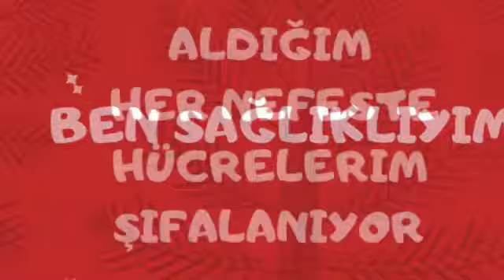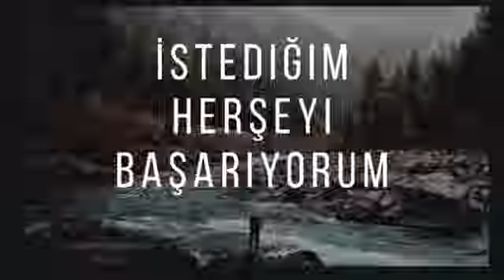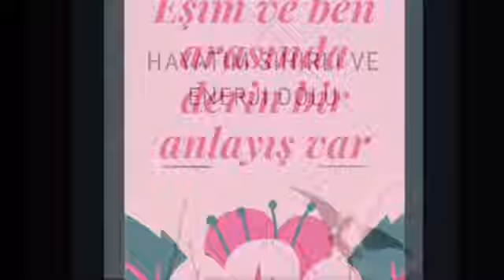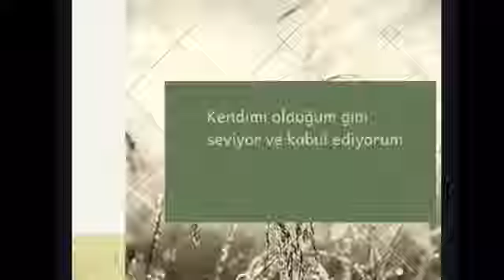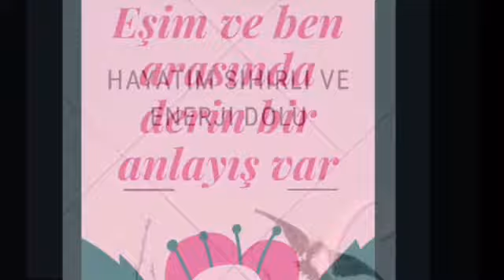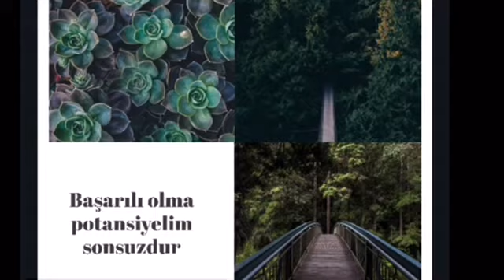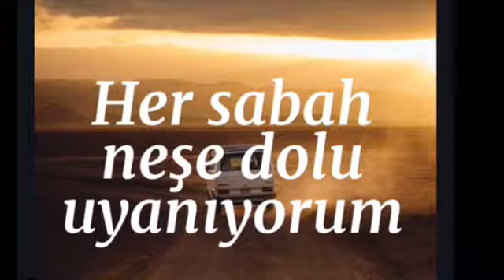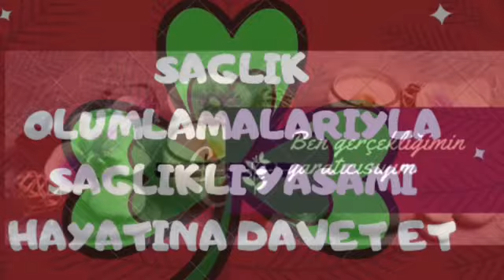BEDENE SAĞLIK VEREN OLUMLAMALAR I SAĞLIK MUTLULUK OLUMLAMALARI (Sağlık Olumlamaları)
olumlamalar 21 gün,olumlamalar nasıl yapılır,olumlamalar dinle,olumlamalar 100,olumlamalar nasıl işe yarıyor,olumlamalar bilinçaltı